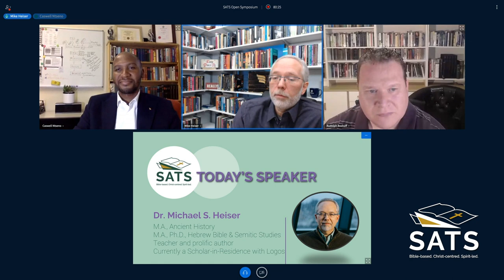Michael S Heiser - The Supernatural (What the Bible teaches and why it matters)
Mr Rudolph Boshoff and Mr Caswell Ntseno interviewed Dr Michael S Heiser about his book, "The Supernatural: What the Bible Teaches About the Unseen World and Why it Matters."